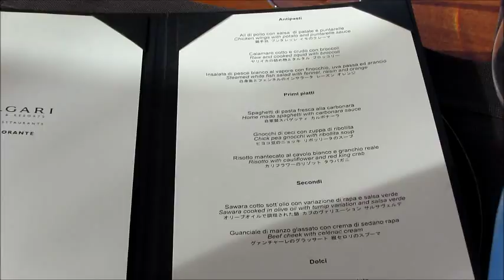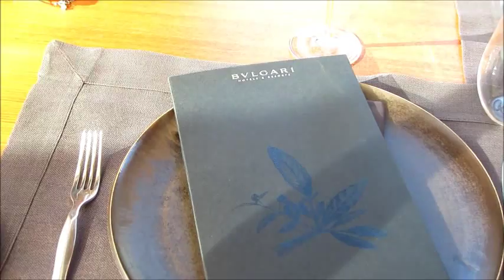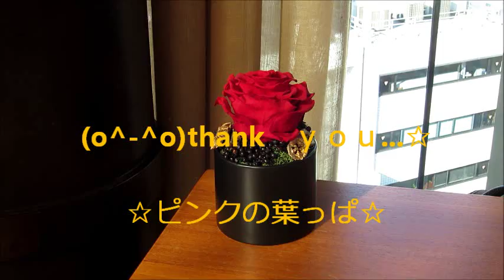ブルガリ イル・リストランテ BVLGARI Il Ristorante 銀座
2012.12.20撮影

ブルガリ銀座タワー9Fにある2層吹き抜け全面ガラス張りで開放感がある
イタリア料理レストランです

シックでモダンな店内がとても素敵でした

優雅なサービスで日常を超えた空間で特別な時間が過ごせました